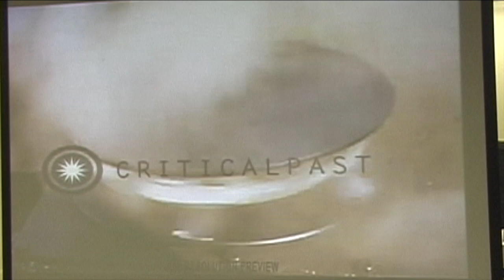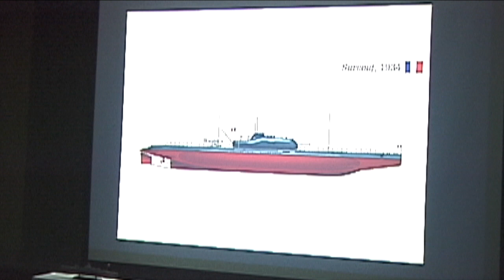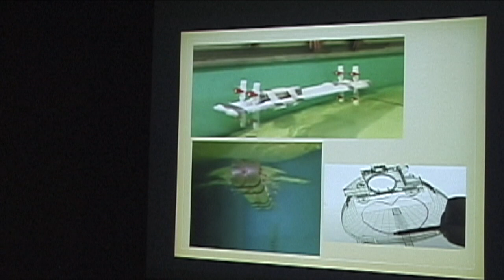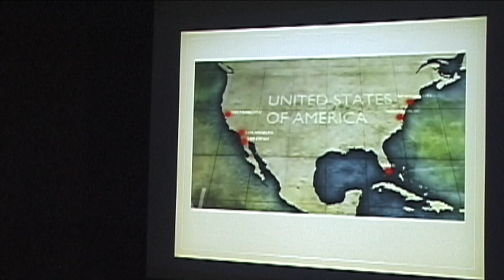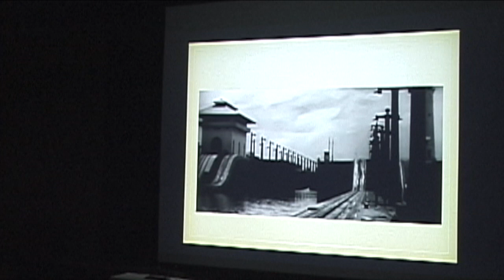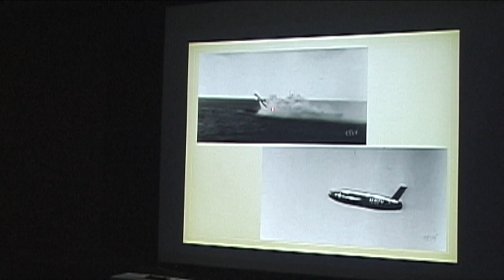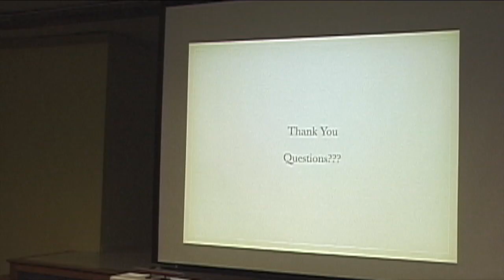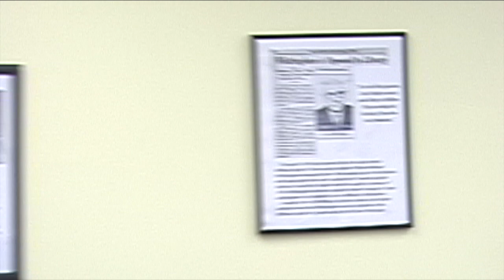Bruce Tucker Lecture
NJWWII Book Club Lecture by Bruce Tucker on Japanese Super Submarines. Given at the Millburn Public Library on 5/19/15.